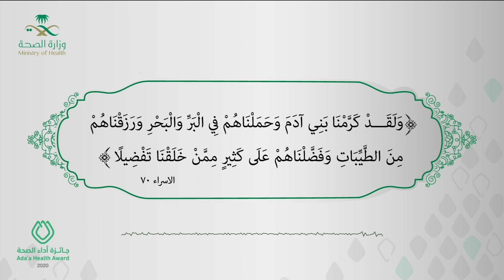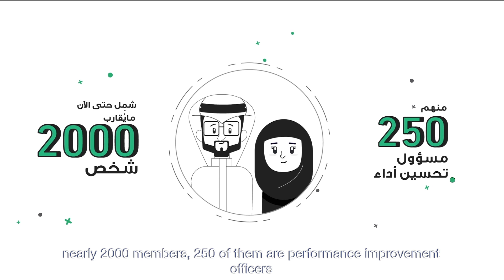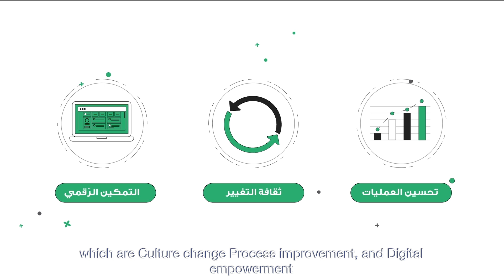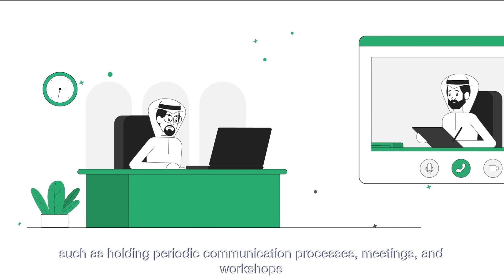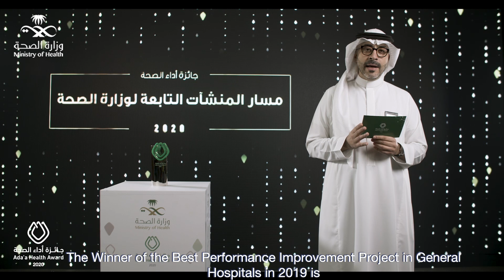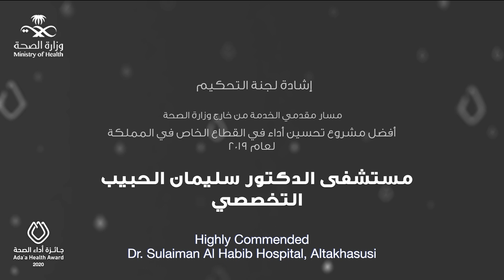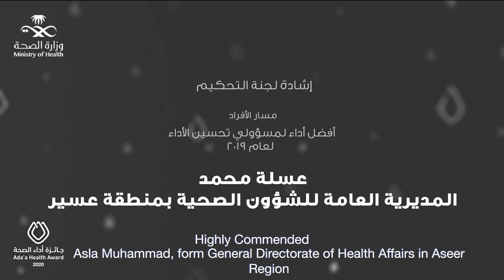حفل جائزة أداء الصحة 2020 م